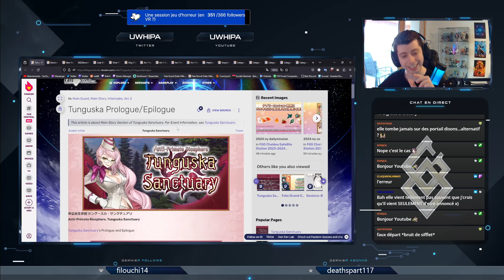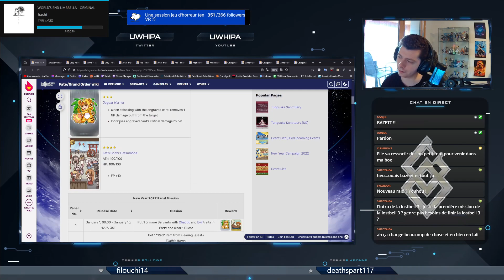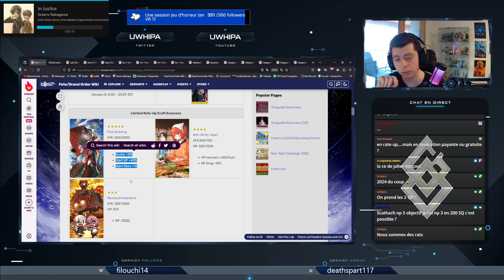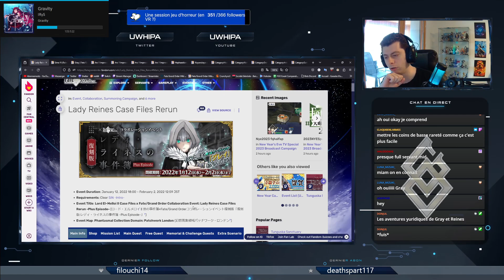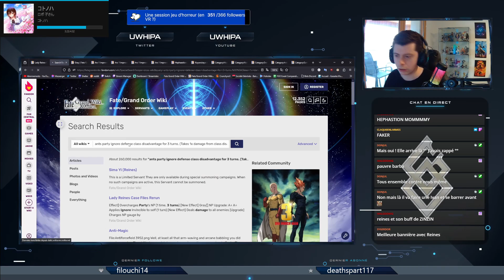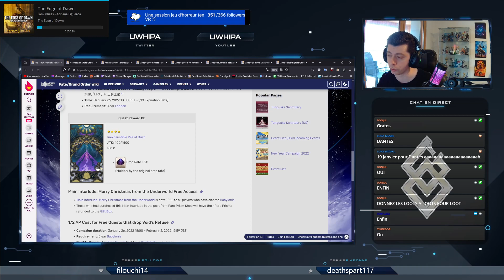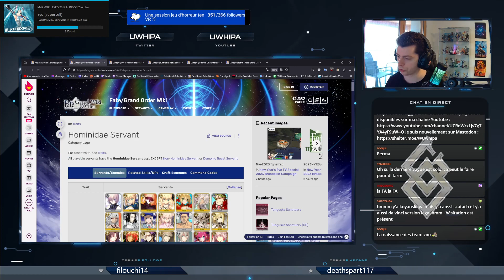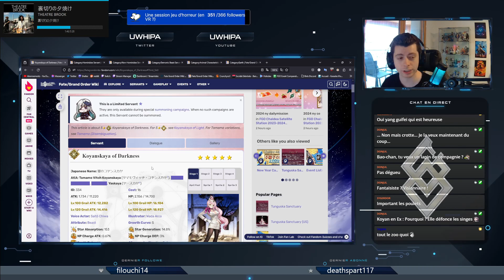Le Récap FGO : les évents et bannières de Janvier 2024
Le récapitulatif des évènements et bannières d'invocations sur la version Globale de Fate/Grand Order pour le mois de Janvier 2024.
La nouvelle année commence sur les chapeaux roue avec un nouveau SSR sorti tout droit de l'event Tunguska fraichement terminé : Koyanskaya of Darkness ! Mais également une bannière GSSR, un nouveau système de création de Graals, et le rerun de l'event Lady Reines Case Files !
Vous pouvez me retrouver de temps en temps sur Twitch, où je stream notamment du Fate/Grand Order, mais aussi d'autres jeux selon les sorties du moment
Et si vous voulez discuter de tout et de rien, vous pouvez rejoindre le serveur Discord
Ma config :
CPU : AMD Rysen 5 3600XT 4.44GHz (6 coeurs) (Watercooling Corsair)
Carte mère : Gigabyte B450 AORUS ELITE V2
RAM : 16 Go DDR4 1.06Ghz
GPU : NVIDIA GeForce 2070 SUPER
SSD : SamsungSSD860QVO1TB de 931.51 Go SATA III & SamsungSSD840Series de 111.79 Go SATA III
Boitier : Enermax Makashi MK II
Clavier : SteelSeries ApS SteelSeries Apex 150
Souris : Zelotes T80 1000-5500 DPI
Ecrans : AOC 24G1WG4 1920*1080 & Acer EK240Y 1920*1080
Tapis de souris : Razer Overwatch
Caméra : Razer Kiyo Pro
Micro : HyperX Quadcast S
Design des scènes de stream : Own3d.tv - Alpha Gaming Series Premium